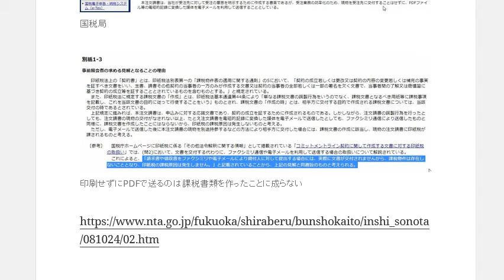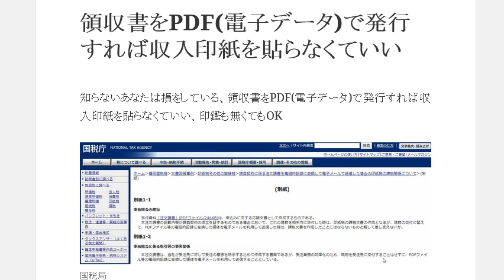領収書に収入印紙を貼らなくて良いケース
PDF(電子データ)で発行すれば領収書に収入印紙を貼らなくて良い

1日10分で月10万円を稼ぐ! Amazon輸出ビジネスがわかる本　出版社:ソシム (2013/11/22)